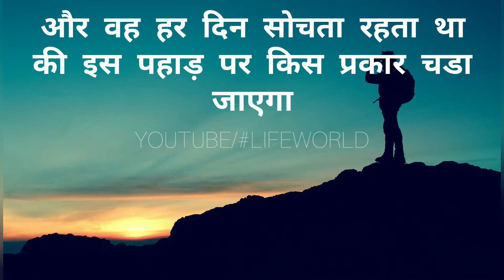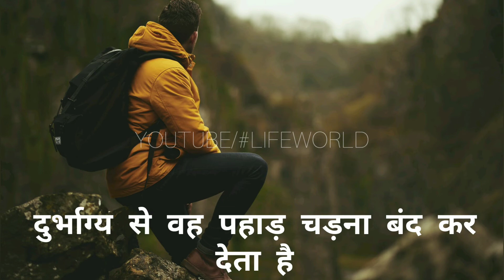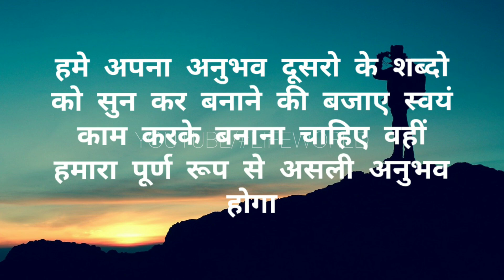अनुभव जरूरी है - inspirational story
lifeworld
life world